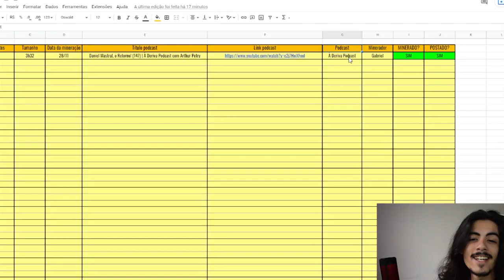OS CANAIS DE CORTES DE PODCAST VÃO ACABAR? | TELEGUIADO CORTES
⬇ Teleguiado Cortes ⬇
    * Conteúdos Diários